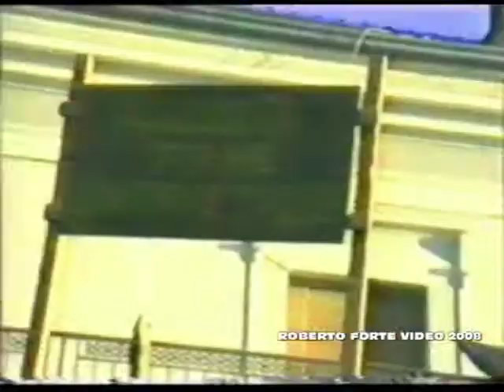CARNEVALE 1996 a San Severino Lucano (PZ)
Filmato del carnevale dell'anno 1996. Qualità vhs SD
San Severino Lucano
Frcom Network©